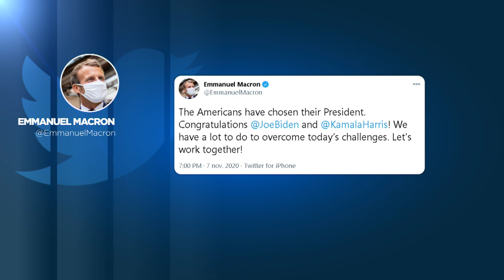В Европе поздравляют Байдена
Лидеры институтов ЕС и ряда европейских стран поздравили Джозефа Байдена с победой на президентских выборах в США.